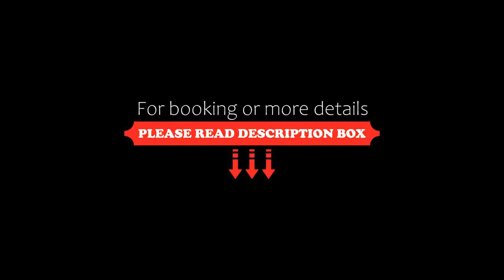Lahan Select Gyeongju, Gyeongju, South Korea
About Property:
You're eligible for a Genius discount at Lahan Select Gyeongju! To save at this property, all you have to do is sign in.
Overlooking Lake Bomun, in Gyeongju, Lahan Select Gyeongju features an outdoor and indoor swimming pool. It offers a variety of dining options and free Wi-Fi throughout.
Guests can relax in the spa and exercise in the fitness centre. They can also practice their swing at the indoor golf practice ran...
Property Type: Hotel
Address: 338, Bomun-ro, 38117 Gyeongju, South Korea
Searching For
1. Lahan Select Gyeongju - Gyeongju - South Korea
2. Lahan Select Gyeongju - Gyeongju - South Korea Address
3. Lahan Select Gyeongju - Gyeongju - South Korea Rooms
4. Lahan Select Gyeongju - Gyeongju - South Korea Amenities
5. Lahan Select Gyeongju - Gyeongju - South Korea Offers and Deals
Audio Credit:
Track Title: Reasons To Hope
Artist: Reed Mathis